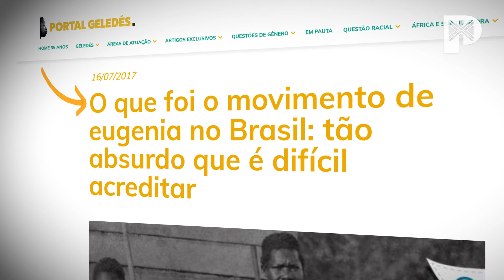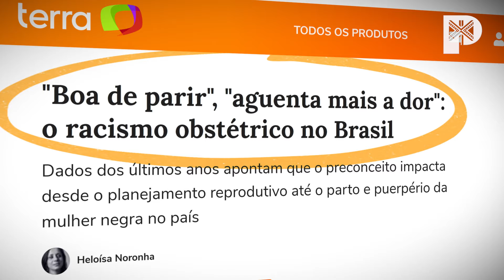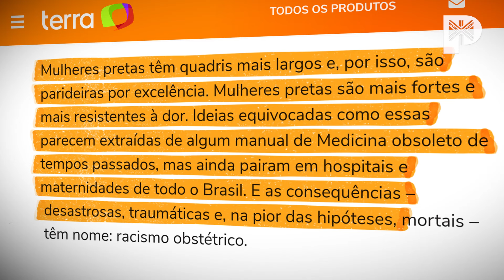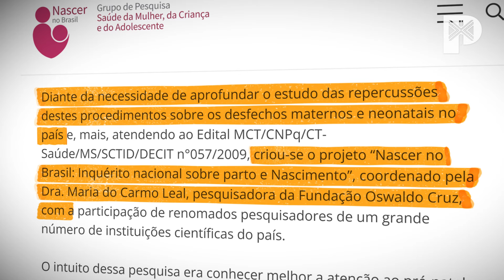RACISMO OBSTÉTRICO E NATALIDADE DO POVO NEGRO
Enquanto parte do desenho histórico de uma política sistêmica de brutalização dos corpos negros, o racismo obstétrico compreende o exercício de práticas perinatais (gravidez, parto e puerpério) que, porque violentas e acientíficas, transgridem direitos sexual-reprodutivos e a dignidade da pessoa humana gestante. Considerando-se os traumas não reparados do legado escravista anti-indígena e antinegro à brasileira, a reprodução ainda reiterada de violências ao gestar e ao nascimento aponta para o ciclo de continuidades médico-eugênicas do racismo à permanência e à longevidade de pessoas negras no presente e no futuro da diáspora brasileira.

No Canal Preto da semana, um debate intelectual introdutório às violências obstétricas e a perpetuação dos racismos médicos sobre a natalidade negra no Brasil.

Fontes de pesquisa: Geledés, Terra e Nascer no Brasil.

AGRADECIMENTO:

O Canal Preto agradece às convidadas a disponibilidade, o apoio, a confiança e a partilha de conhecimento. Suas falas são a maior referência utilizada na e para a construção de todo o conteúdo publicado ao longo da semana.

Ariana Santos - Mestre em Saúde Coletiva (IMS/Uerj). Especialista em Gênero, Sexualidade e Direitos Humanos (ENSP/Fiocruz). Apoiadora técnica da Gerência de Saúde da Mulher da Secretaria Municipal de Saúde (SMS) da Prefeitura da Cidade do Rio de Janeiro. Idealizadora e coordenadora do Projeto Sankofa Atendimento Gestacional.

Nathalya Fonseca Camargo - Obstetriz e especialista em Saúde Coletiva. Mestranda em Racismo Obstétrico pela Faculdade de Saúde da Universidade de São Paulo (FSP/USP). CEO do Grupo N&K Cuidados de Saúde, sendo responsável pela Maoni Gestar e Nascer.

ParaTodoMundoVer: no vídeo (plano médio), vemos, nesta ordem de aparecimento, as seguintes pessoas convidadas: Ariana Santos, uma mulher negra de pele retinta e de cabelos crespos curtos pretos, veste uma camisa com mangas ¾ e de tipo bufantes branca e usa, além de óculos com uma armação amendoada em preto, um batom rosa sobre os lábios, brincos de extensão média nas cores marrom e laranja e anéis nos dedos médio direito (cravejado com uma pedra em verde) e anelar esquerdo (prateado); e Nathalya Fonseca Camargo, uma mulher negra de pele retinta e sem cabelos, veste uma camiseta branca estampada com um bordado em amarelo.